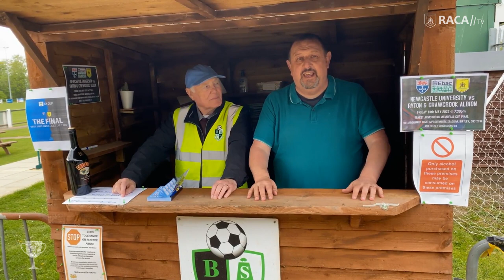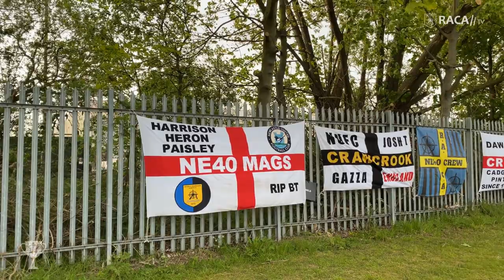EA Cup Winners | The Final 2022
Relive Ryton & Crawcrook Albion's victory in the Ernest Armstrong Memorial Cup Final against Newcastle University in Birtley on Friday 13th May 2022.

The special film was first screened at the RACA Awards on Friday 27th May 2022.

Coldplay Instrumental Official
Coldplay A Sky Full Of Stars Instrumental Official